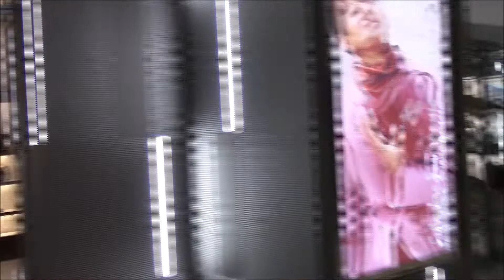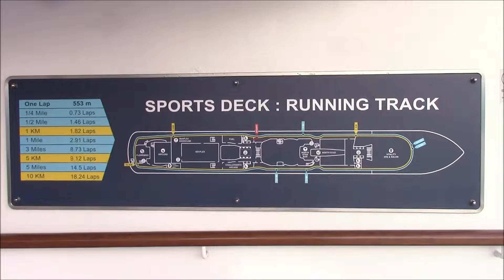Quantum of the Seas tour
This is a tour through the ship at 3:30am, but you can see that it is already light out.  The ship was older, but seemed well maintained and clean.  It was not busy except for people like me who happened to be awake, there is always coffee available in the Café  Promenade.  I don't know why they play music so loud at this time in the morning, but it was pretty much everywhere inside. I hope I don't get dinged for copyright for the music.   We did enjoy the ship and the spaces it provided and the wonderful trip to Alaska.  It really is worth the effort to go.